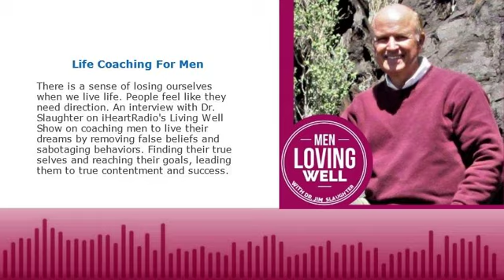Life Coaching For Men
There is a sense of losing ourselves when we live life. People feel like they need direction. An interview with Dr. Slaughter on iHeartRadio's Living Well Show on coaching men to live their dreams by removing false beliefs and sabotaging behaviors. Finding their true selves and reaching their goals, leading them to true contentment and success.

Don't forget to check out Dr. Jim Slaughter's Book - MASTER THE ANGER WITHIN: